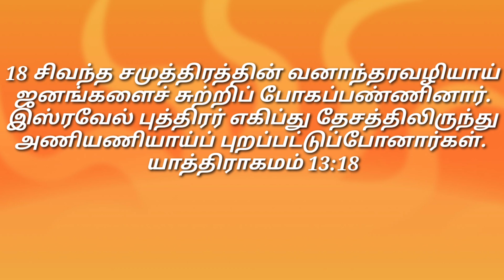வழிநடத்துபவர் / இன்றைய மன்னா/ Daily Manna Nov.18. 2023 /COG